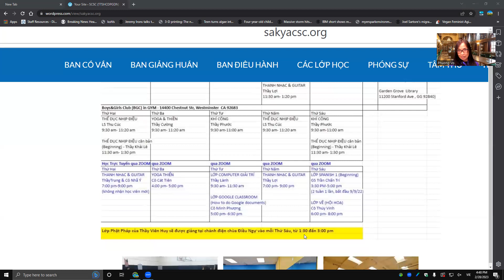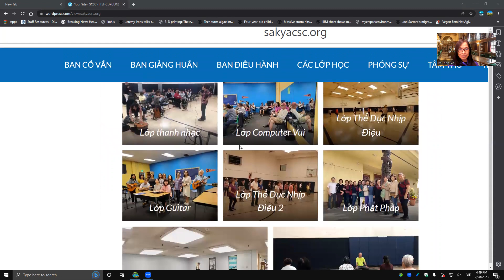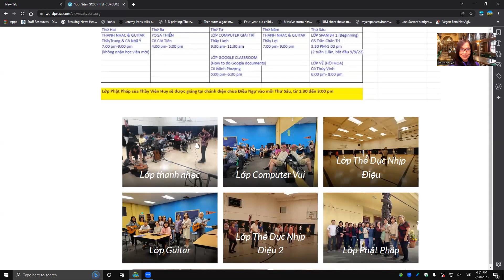Trình bày về các lớp học miễn phí của TTSHCDPGDN- Phần 1